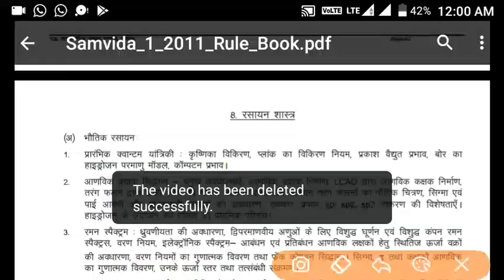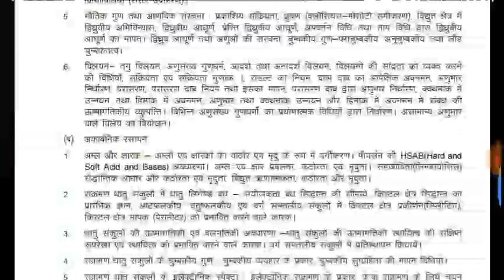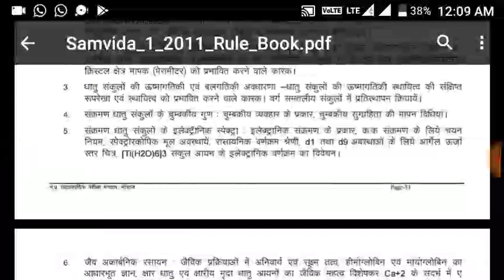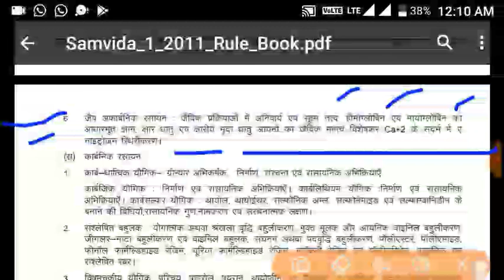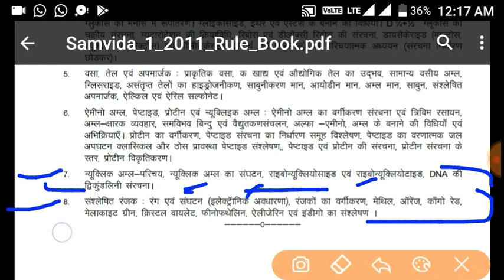Samvida varg 1 --chemistry syllabus